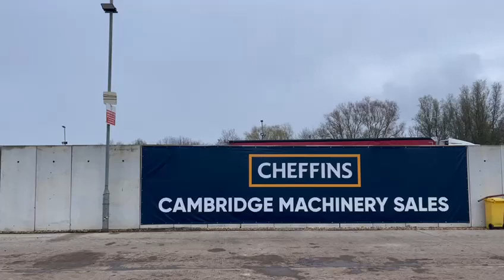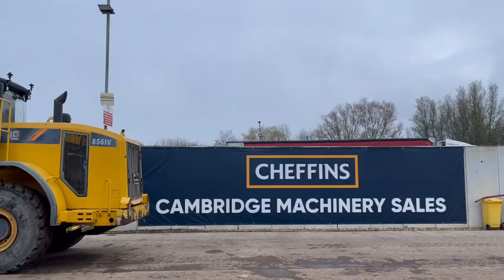Cheffins Lot 2083